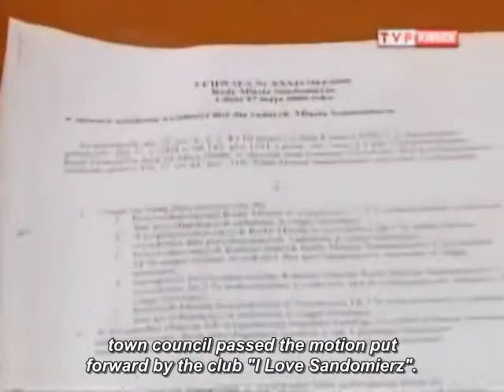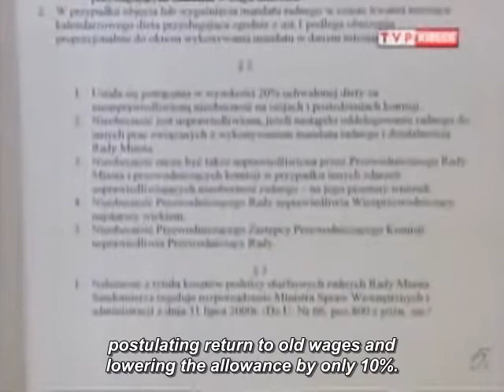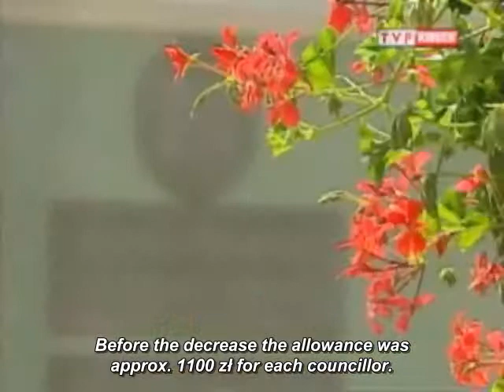Chwiejne diety radnych - Sandomierz News 2009.06.15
Sandomierskie wiadomości z 15 czerwca 2009. Zaledwie 2 tygodnie temu sandomierscy radni obniżali sobie diety, za dwa dni będą głosować za podwyżką. Połowa z nich chce oddać pieniądze na cele charytatywne, inni twierdzą, że nie pozwolą sobie odebrać ciężko zarobionych pieniędzy.
A wszystkiemu, jak mówi się nieoficjalnie winne są eurowybory. Od czerwca sandomierscy radni mieli pobierać połowę diety. Wszystko dlatego, żekilka dni wcześniej przewage jednego głosu rada miasta przyjęła propozycję klubu Kocham Sandomierz. Uchwała przetrwała jednak tylko kilka dni. Sandomierskie Pozorumienie Prawicy właśnie złożyło wniosek o powrót do starych stawek i obniżenie diet tylko o 10%. Przed obniżką dieta radnego wynosiła ok. 1100 zł. Szefowie komisji pobierali 1000 zł, a dwa razy tyle przewodniczący rady. Decyzje o wysokości diety radni mają podjąć w środę.
Sandomierz News from June 15, 2009. Just two weeks ago town councillors from Sandomierz lowered their allowance, and within two days they are going to vote to raise it. Half of them want to give the money to charity, others say they won't allow to take away their hard earn money. Off the record people say it's all because of the election to the European Parliament. Starting from June the councillors of Sandomierz was supposed to recieve half of their allowance. It's all because several days earlier by the majority of one vote town council passed the motion put forward by the club "I Love Sandomierz". The resolution lasted only several days. "Right Agreement of Sandomierz" just put forward a motion postulating return to old wages and lowering the allowance by only 10%. Before the decrease the allowance was approx. 1100 zł for each councillor. Commitee chiefs were getting 1000 zł and the chairman twice as much. The decision on the ammount of allowance will be made by the councillors on Wednesday.